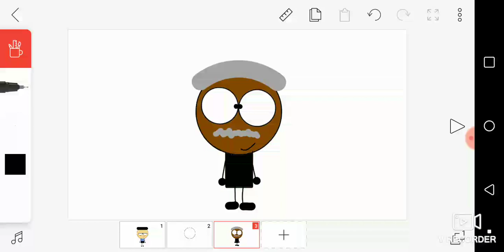The Founder Of Alejandro Corparation